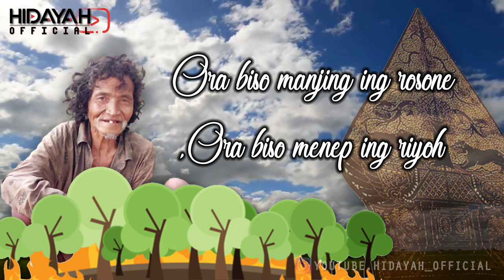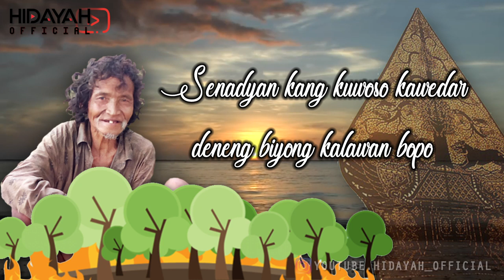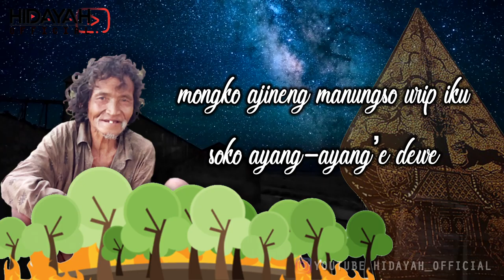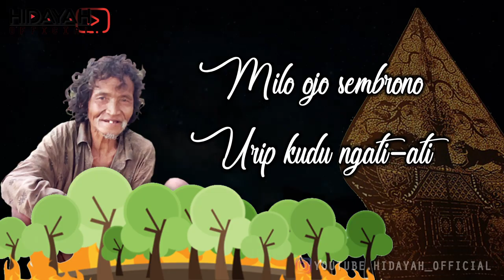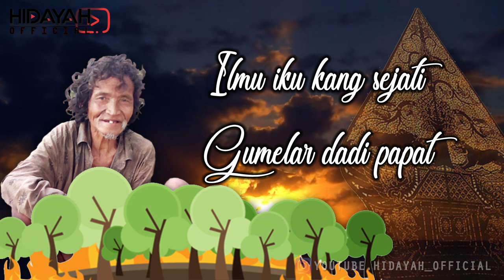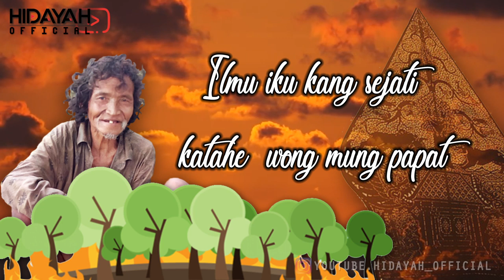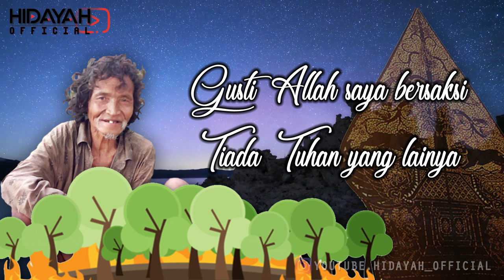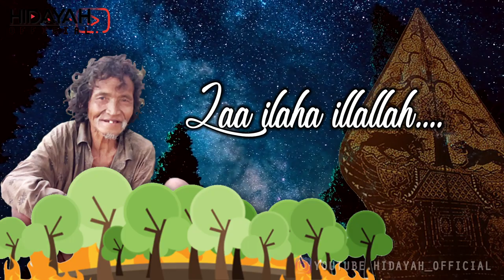AJINE MENUNGSO URIP - Syair Kesempurnaan Hidup (with lirik)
lirik sholawat Ajine menungso urip - cipta gus imm jagat sholawat al-laduni.

Ajineng manungso urip soko ayang-ayang’e dewe yo iku atine kang manunggal deneng gusti Allah kang tungggal ,kewibawaan seorang hidup itu adalah dari prilakunya sendiri ,jika prilakunya sendiri adalah angkara murka mongko ayang-ayang’e yoiku roso ati teleng ing gesang ingeh meniko bakal sengsoro wonten neroko ,dan sebaliknya dikala prilaku dan hidupnya itu dalam kesempurnaan batin yoiku kesempurnaan hidup yaitu insan kaamil maka hatinya senantiyasa dihiyasi dengan pesona yang indah.

Ajineng manungso urip iku soko ayang-ayang’ dewe atine kang manunggal deneng Gusti Allah kang tunggal yo roso ilmune wong iku tak kalane mangucap lafal kalimat suci tauhid LAA ILAAHA ILLALLAH MUHAMMAD ROSULULLAH ,ora biso mnjing ing rosone ,ora biso menep ing riyoh .Wealah nger anak putu  Adam mugo siro dadi’o manungso sejati,sejatine manungso .Manungso sejati ateges biso mbedak aken sifat iro tumrap rojo koyo ,tumrap manungso lan liyane ,yen dadi manungso sejati iku yo biso’o mileh yo biso milah anageng ora biso meleh ake ,biso’o ngakoni salah kendel rumongso salah,seng diarani wong sekti iku dulur ,wong sekti yo iku wong kang sabar ,yoiku wong kang sabar kalah ojo betiteten atine ,ojo ngamukan ,seng ajet ,sejatine manungso iku ateges manunggaling roso,roso sejati,sejatineng roso ,roso cipto,ciptoneng roso ,senadyan kang kuwoso kawedar deneng biyong kalawan bopo ander mbesok to binungkos badan iro ,sejatine rupo iku pininget ono ing ati ,sak lebeting ati yo iku no njeroning ati melebet wonten sisihing ati nok njeroning ati yo iku teleng ing qolbi .Lelakuneng batin iku dumunong ono ing sukmo melebet wonten dening  siroj dak ruh,eling ,lelampahing sokmo meniko wonten ing  sak lebeteng roso  kang cecampuran dadi siji,nyawiji dados Tajaling Yang,iling’o dulur  wadat iku ibarat’e wayang kadang dipuji,kadang duji ,yo kadang dikeplek-keplekno no nduwur’e pangung ,damar’e yo iku rembulan lan sregege ,nang kono ono kelir minongko alam kang gung awong-awong seng nyongo kang acipto ,wonten mriku wonten debok yo iku bumi ateges kango ngedekno wayang yoiku bumi disongo karo seng nangap ,dalang’e yo iku kang amurbeng dumadi yoiku juragan alam ,mlaku sak mlakune ,obah sak polah’e diobah no dalang’e yen wes pariporno lakone ,wayang dilebokno kotak dalang’e,lelakone yo iku pamreksani .Dulur manungso iku sejatineng mayet kang lumampah ing nduwuring bumi ,dipon lampah ake pengerane ,milo dulur wayang iku embane wayang-wayagan,wayang iku embane ayang-ayang ,mongko ajineng manungso urip iku soko ayang-ayang’e dewe,atine kang manungggal deneng Gusti Allah kang tungggal,ojo wedi koro sopo-sopo,nangeng wedi’o karo seng gawe sopo-sopo.